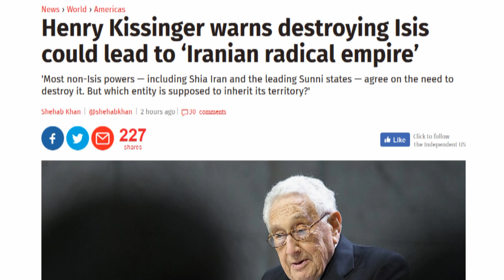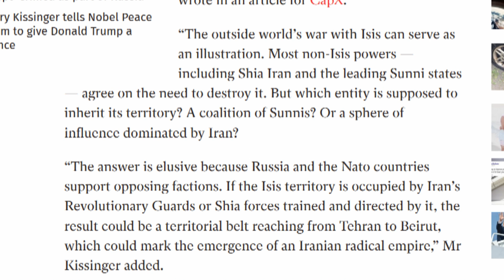Henry Kissinger: Maybe Defeating lSlS Isn't A Good Idea